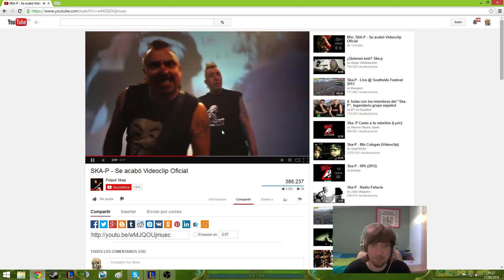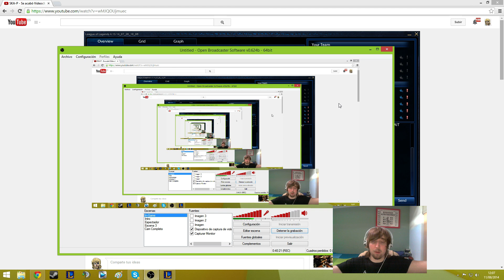JARVAN IV. VIDEO RECOMENDADO. Como ser mejor jugador.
El video es con jarvan y explico todo sobre tunel vision y sobre lo importante que es quemar flashes y harassear si no se puede matar.